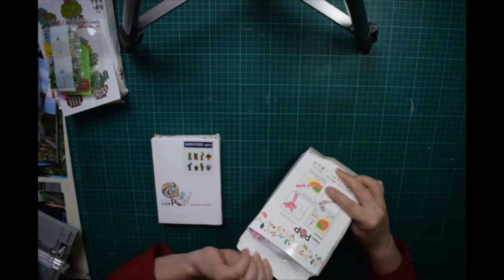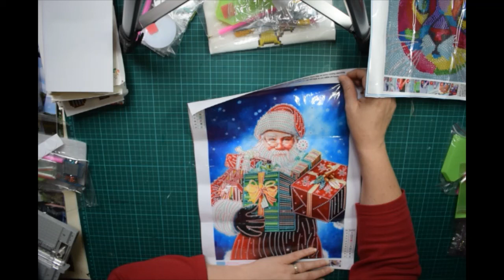Haul Diamand painting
Voici ma dernière commande de Diamand painting: toiles et objets.
Valérie